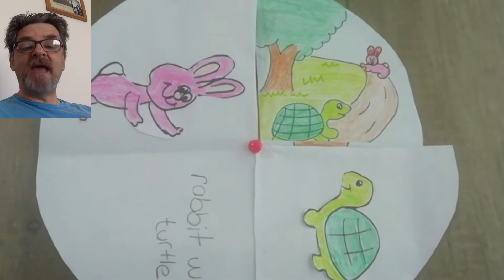The Hare And The Tortoise | Kiwi English lessons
It's not always the fastest who wins a race. The Hare And The Tortoise

➤Classic story about the hare And The tortoise. It's not always the fastest who wins a race.

We are starting up a new free children's home education program this week so children can learn English from home. Early childhood education is very important. It is essential that they start early in life. Learning the basic skills in vocabulary grammar and punctuation. We eat healthy because it good for our bodies. The same goes for Children's rapidly growing minds. We need to feed their developing minds with healthy and encouraging topics. Because information given to them at an early stage is absorbed like water to a sponges. So it's important to start them early. It's a good way of helping them create their own personal building blocks, before beginning any compulsory education at primary school.

We are fairly new on here. So we will look into all aspects to find out what works best.
We will be working on a new website later on this year.